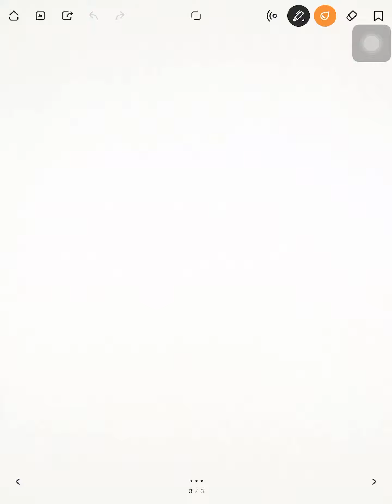Ley de Raoult para sistema multicomponente